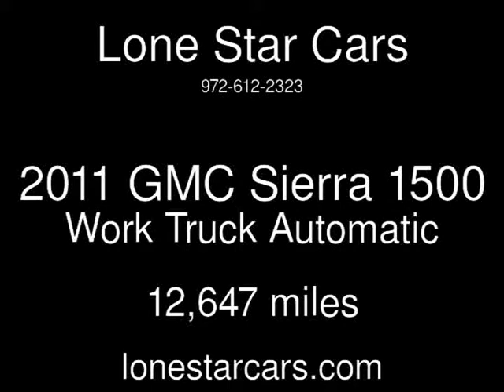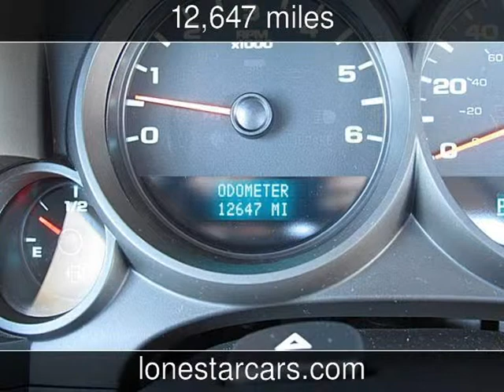2011 GMC Sierra 1500 Work Truck Used Cars - Plano,Texas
See more details about this used car This 2011 GMC Sierra 1500 Work Truck with 12,647 miles is for sale at Lone Star Cars.